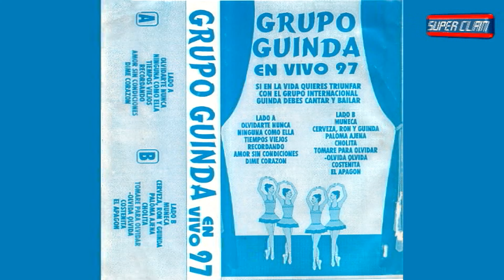GRUPO GUINDA -CADENA DE FLORES - COSTEÑITA - EL APAGÓN - GUINDA 1997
COMPARTIMOS UN TEMA MAS DE ESTA PRESENTACIÓN DEL GRUPO GUINDA AÑO 1997

APORTE DEL AMIGO WALTER VERASTEGUI